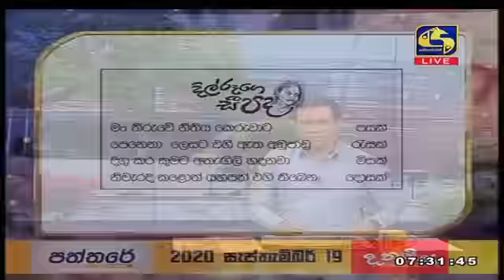PATHTHARE ll පත්තරේ ll 2020.09.19